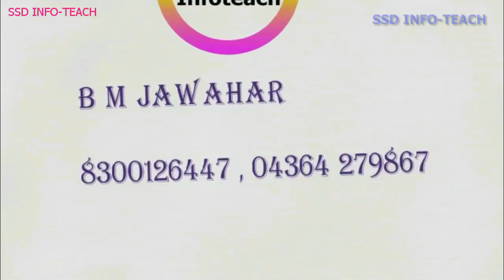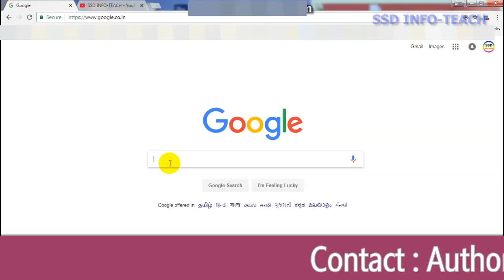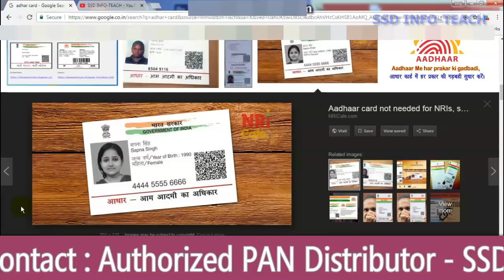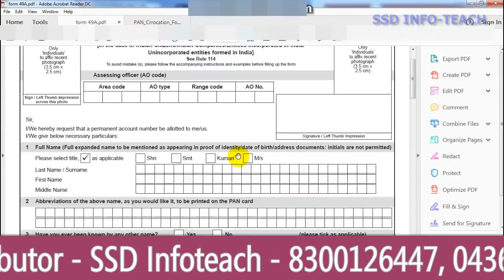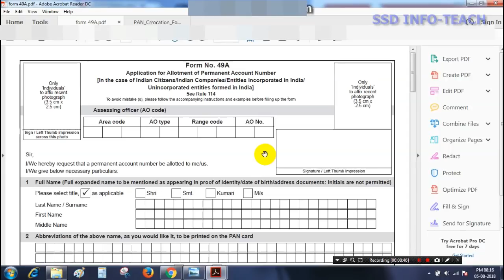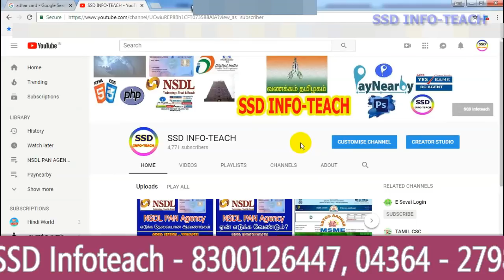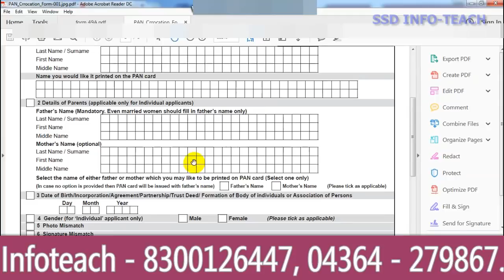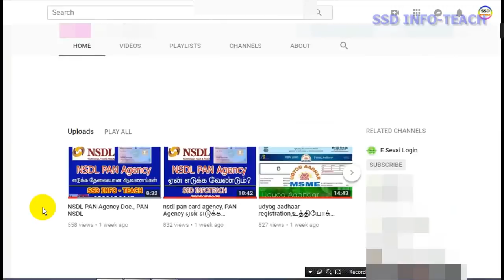NSDL Agency - PART-6, PAN Agency Doubt and explanation, PAN Agency சந்தேகமும் விளக்கமும்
PAN Agency Doubt and explanation, PAN Agency சந்தேகமும் விளக்கமும், 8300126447